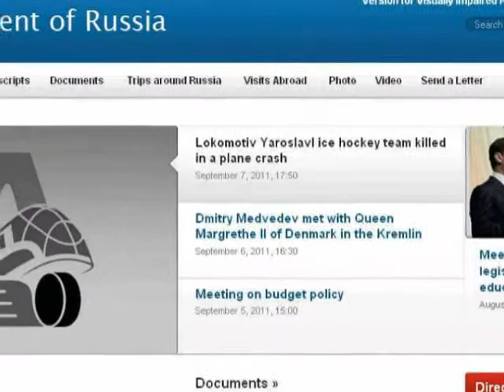President Medvedev Mourns Lokomotiv jet crash victims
Dmitry Medvedev expressed his condolences to the families and friends of those killed in the plane crash near Yaroslavl and to all fans of the Lokomotiv ice hockey team.
Acting on the President's instructions, First Deputy Chief of Staff of the Presidential Administration Vladislav Surkov and Plenipotentiary Presidential Envoy to the Central Federal District Oleg Govorun have gone to the crash site.

Mr Medvedev instructed the Government to take the necessary organisational measures and ordered the Investigative Committee and relevant government bodies to do everything necessary to investigate the accident.

The President is changing the programme of his upcoming visit to Yaroslavl for the Yaroslavl Political Forum. Upon arrival in the city on Thursday, Mr Medvedev will visit the accident site to pay his respects to the victims, and will then meet with senior officials from the Emergency Situations Ministry, Transport Ministry, Investigative Committee, and Presidential Executive Office.

The plane carrying the Lokomotiv Yaroslavl ice hockey team (heading to Minsk to play against Dinamo Minsk) crashed today at 4:05 pm Moscow time. According to the latest reports, of the 45 people on board the aircraft, 43 were killed.

People on board
37 passengers and 8 crew members

Lokomotiv team players (name, age, country of Citizenship)

Vitali Anikienko 24 Russia/Ukraine
Mikhail Balandin 31 Russia
Gennady Churilov 24 Russia
Pavol Demitra 36 Slovakia
Robert Dietrich 25 Germany
Alexander Galimov 26 Russia (survived)
Marat Kalimulin 23 Russia
Alexander Kalyanin 23 Russia
Andrei Kiryukhin 24Russia
Nikita Klyukin 21  Russia
Stefan Liv 30  Sweden
Jan Marek 31  Czech Republic
Sergei Ostapchuk 21  Belarus
Karel Rachůnek 32  Czech Republic
Ruslan Salei 36  Belarus
Maxim Shuvalov 18  Russia
Kārlis Skrastiņš 37  Latvia
Pavel Snurnitsyn 19  Russia
Daniil Sobchenko 20  Russia/Ukraine
Ivan Tkachenko 31  Russia
Pavel Trakhanov 33  Russia
Yuri Urychev 20  Russia
Josef Vašíček 30  Czech Republic
Alexander Vasyunov 23  Russia
Alexander Vyukhin 38  Russia/Ukraine
Artem Yarchuk 21  Russia

Team staff

Brad McCrimmon 52  Canada  Head Coach
Alexander Karpovtsev 41  Russia  Assistant Coach
Igor Korolev 41  Russia  Assistant Coach
Yuri Bakhvalov Video operator
Aleksandr Belyayev Equipment manager/massage therapist
Nikolai Krivonosov Fitness coach
Yevgeni Kunnov Massage therapist
Vyacheslav Kuznetsov Massage therapist
Vladimir Piskunov Administrator
Yevgeni Sidorov Coach-analyst
Andrei Zimin Team doctor

Important: this video uses the screenshots of the web based on the appropriate authorization from Presidential Press and Information Office